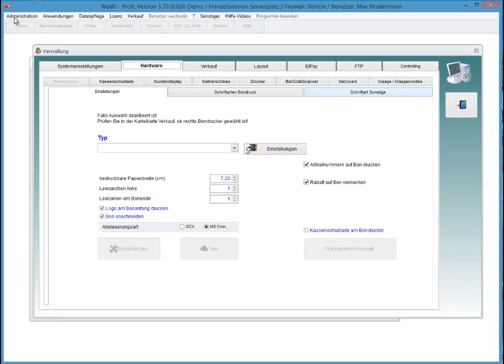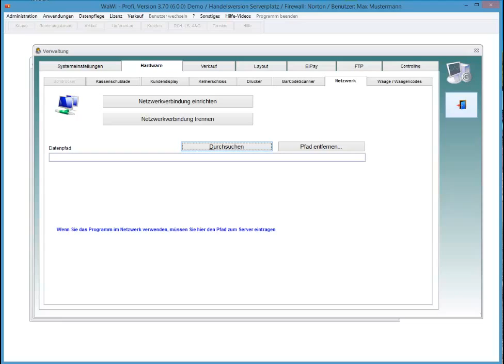WaWi-Profi 3.x, Praxishilfe, Netzlaufwerk ist weg